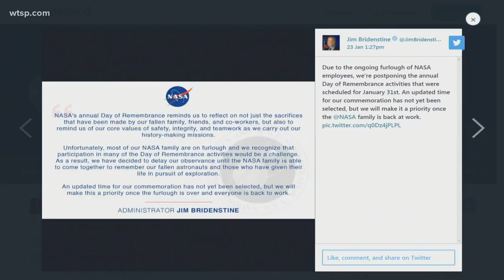Monday marks 33 years since the Space Shuttle Challenger explosion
The Space Shuttle Challenger tore apart on Jan. 28, 1986, after liftoff from Cape Canaveral.